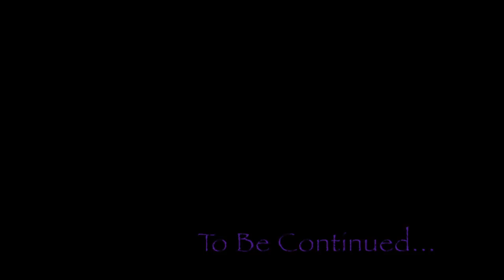GHOST (A Short MJ Series) [PART 4: The Haunted House of Evil]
A continuation of GHOST, a series my cousins and I make since we were kids! This episode takes place 5 years since the last episode where Xianna gets transported by a Transportation Book from the Garden of Souls. She wakes up in a strange house deeper in the Spirit World and gets the fright of her living life...

Although not everyone could be in it I'm glad we continue to do these videos as we grow older for fun! Keeps us together and gives us fun memories! Love you guys! xoxox